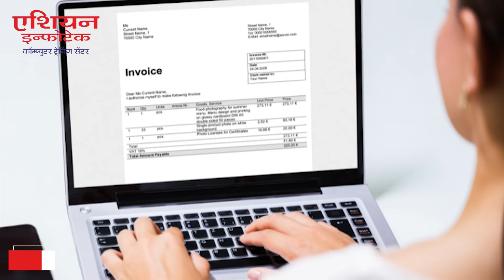रस्त्यावर फिरणाऱ्याकडे सापडले मंदिरातून चोरलेले सामान